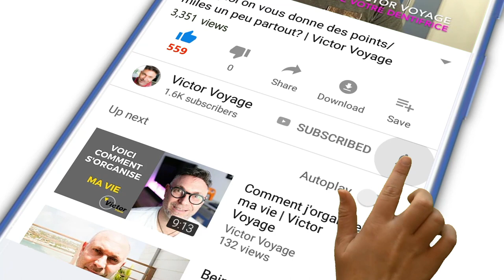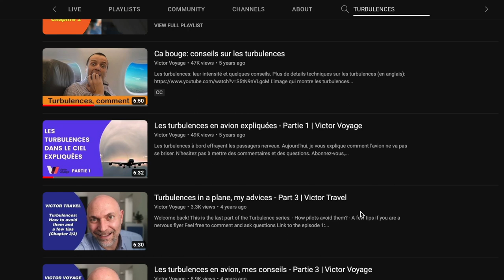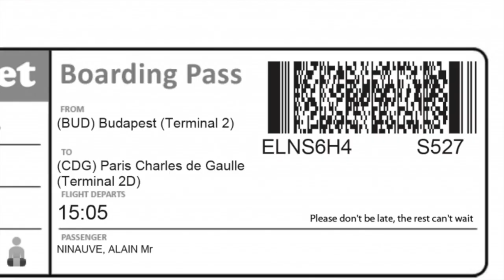QUE FAIRE SI VOUS ALLEZ MANQUER VOTRE VOL? | Victor Voyage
Savoir que l'on va manquer son vol est une expérience très stressante. Mais dans certains cas, la compagnie peut vous aider...
Voici le secret de la "règle du pneu crevé"
Cela vous est déjà arrivé?

Time code:
0:00 Introduction
1:05 Les 2 types de retard
1:57 2-8% de "no show"
2:42 Embarquer à l'heure
3:29 Les crises de passagers
3:54 Ne pas être agressif
4:50 Le retardataire du duty free
5:30 Rester courtois
6:06 Informer la compagnie
7:38 Se présenter à l'aéroport
8:09 La règle non écrite
8:52 Changement de vol